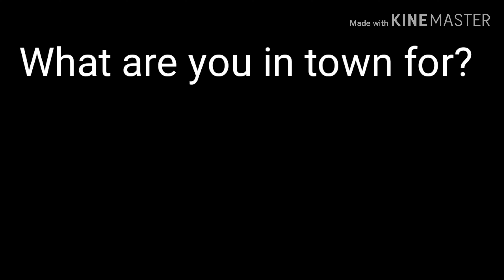이 마을엔 무슨 일로 오셨나요? 영어로44